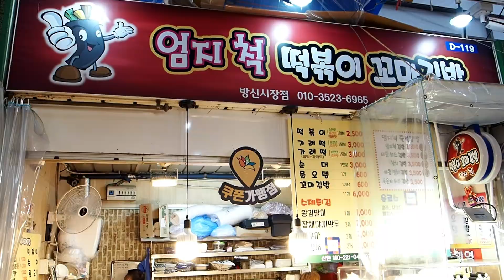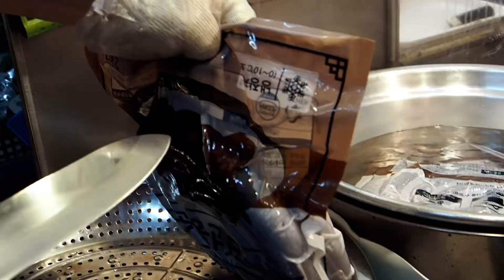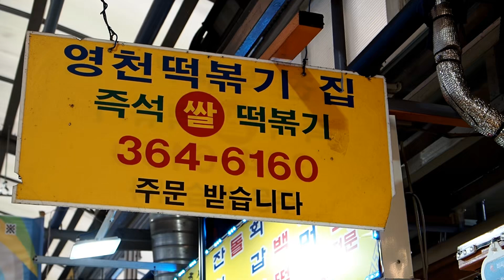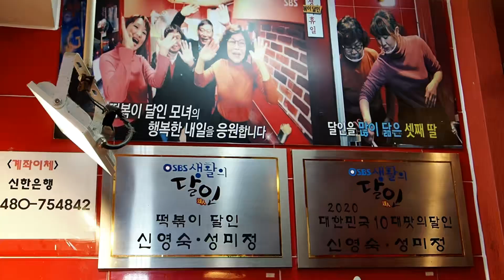한국 대표 간식 떡볶이, 김밥,튀김, 순대, 어묵, 분식 맛집 영상 몰아보기 3 / Korean best Tteokbokki , spicy rice cake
00:00 엄지척 떡볶이집,방신시장
29:38 영천시장 쌀 떡볶이집
49:43 마늘 떡볶이,명동 신세계 떡볶이집